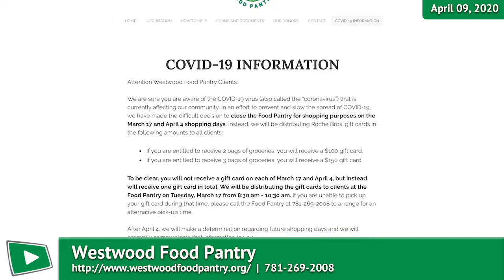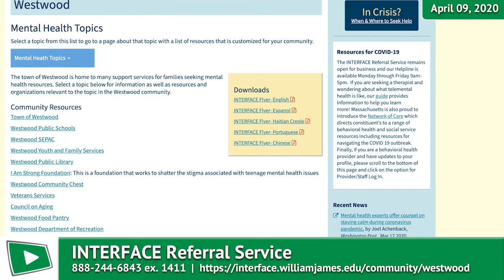COVID-19 Update - Council on Aging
Lina Arena-DeRosa, director for the Council On Aging, spoke with Westwood Media Center about the suspension of programs and how seniors can still receive the help that they need in these trying times.